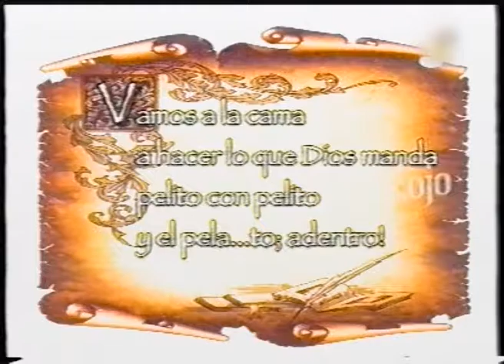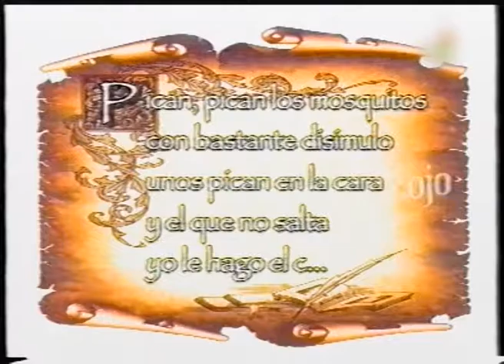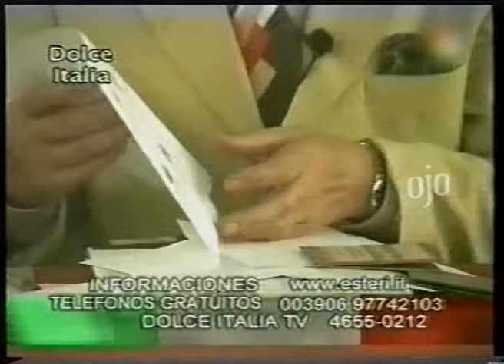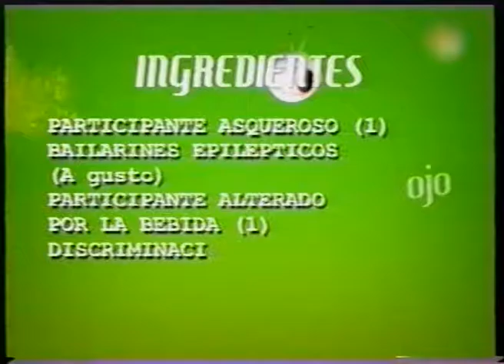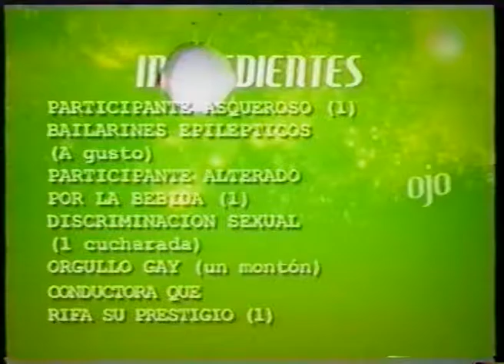Ojo con el Ojo - PGM 23